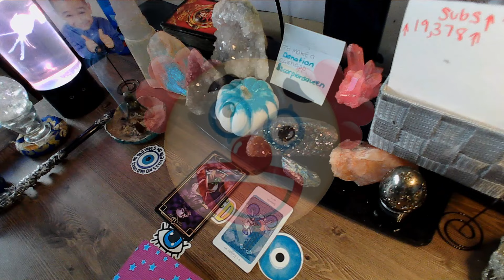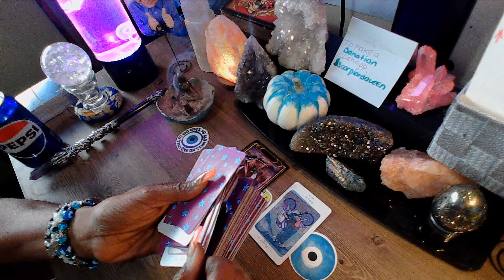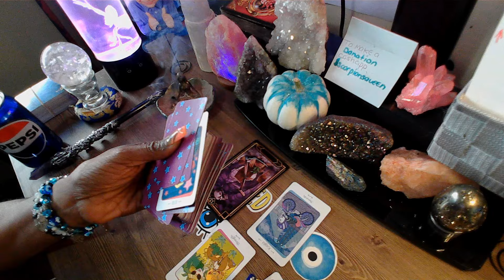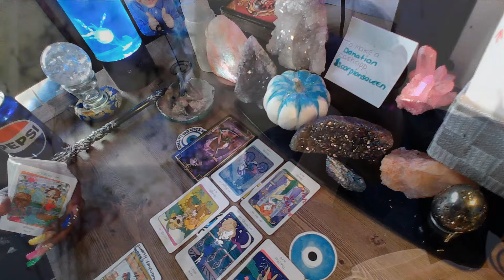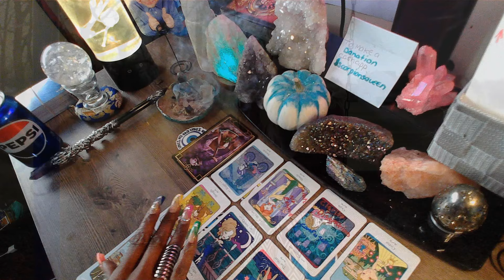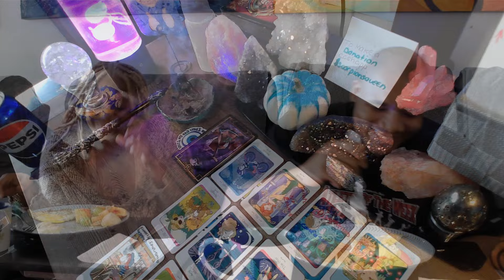😶🙄😫HE CANT AFFORD A RELATIONSHIP WITH YOU BECAUSE OF A GREEDY, MONEY-HUNGRY CO-DEPENDANT BABY MAMA!!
I'm here to tell you the TRUTH and bring you as much CLARITY and enlightening to the ones who need it the most. This is a channel all about KARMIC partners and their ex's. These messages WON'T RESONATE WITH EVERYONE WHO WATCHES THEM. My messages are here to give you clarification on what your intuition has already told you. We are all on a healing journey from someone who broke our hearts. I've healed from a broken heart and I was chosen to help heal your broken heart. The majority of the time I will try to make you lol with funny sounds and vids included in some videos not.
Thank you in advance. 🥰🥰
Aunty!